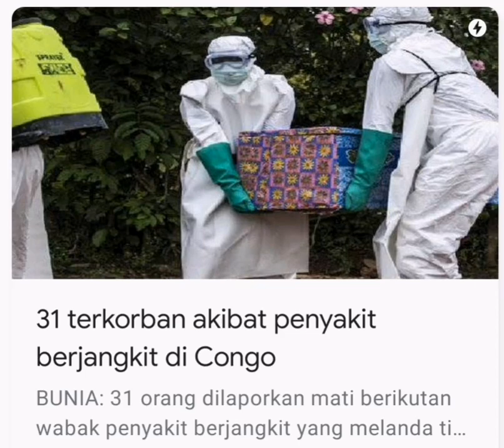31 terkorban akibat penyakit berjangkit di Congo... ⬇️LINK below full news ⬇️